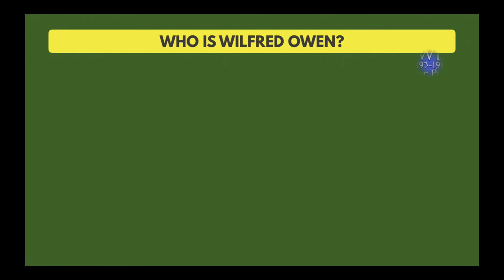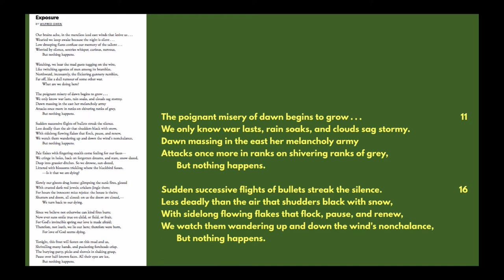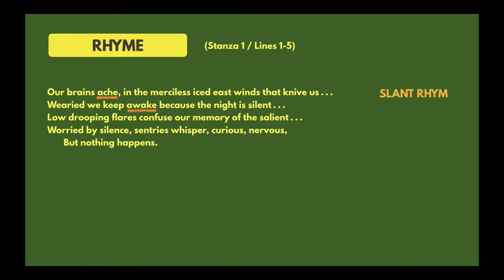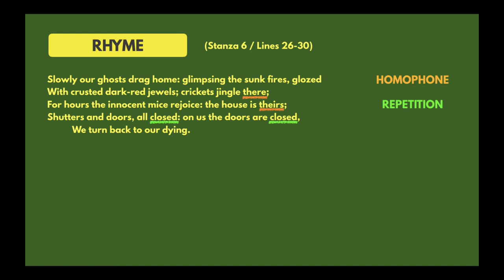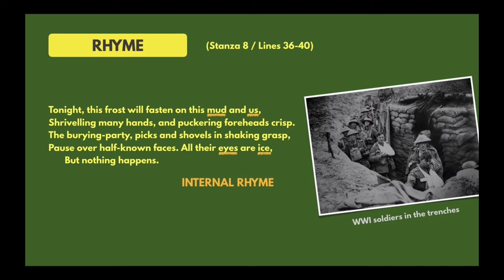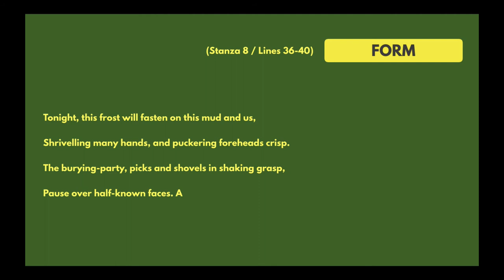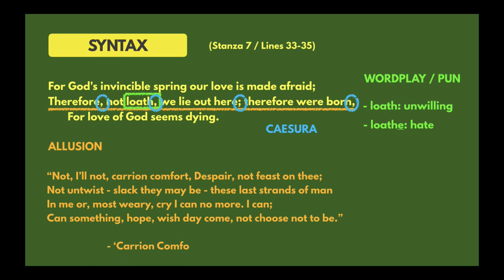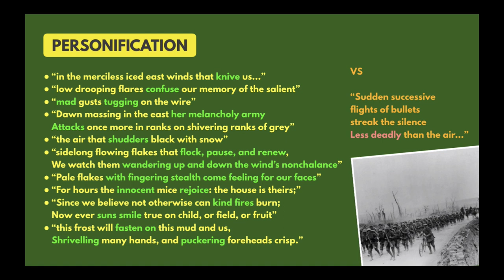Exposure by Wilfred Owen | Poetry Analysis | GCSE Power and Conflict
This is a full analysis on the language, form and structure of 'Exposure' by Wilfred Owen, which is a poem in the AQA GCSE English Literature syllabus (Power and Conflict cluster).